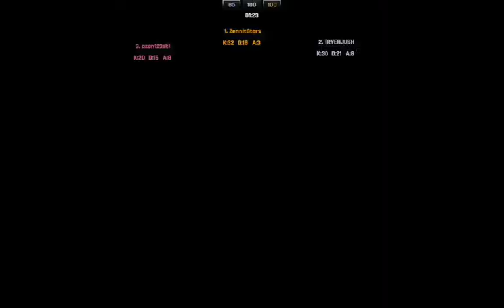zula oynuyom çabuk izle (komik sesler )